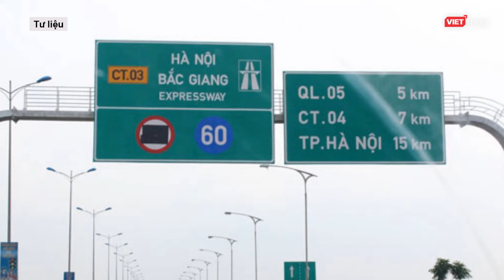Hàng loạt tai nạn thảm khốc trên cao tốc: Cục CSGT chỉ điểm 'cốt tử' | VTs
Sáng 19.3, Cục CSGT (C08) Bộ Công an tổ chức Hội thảo khoa học "Công tác đảm bảo trật tự an toàn giao thông trên các tuyến đường bộ cao tốc - thực trạng và giải pháp". Theo Cục CSGT (Bộ Công an), một số đoạn, tuyến cao tốc mới đưa vào khai thác liên tục xảy ra tai nạn do chưa đảm bảo các tiêu chuẩn an toàn đường cao tốc ngay từ khi xây dựng, đưa vào khai thác và sử dụng.